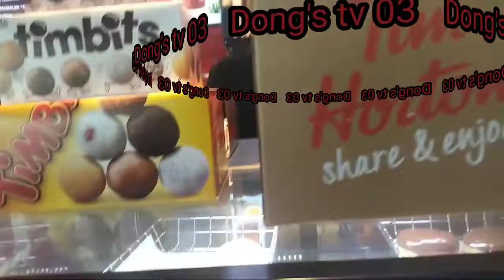From, Quezon City to Claa Pampanga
Doon mag aaral si Khalil Sano sa Claa Pampanga